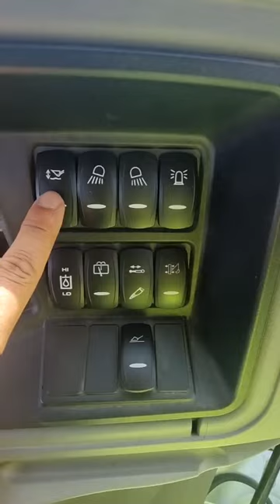Driving a JCB 3CX PRO